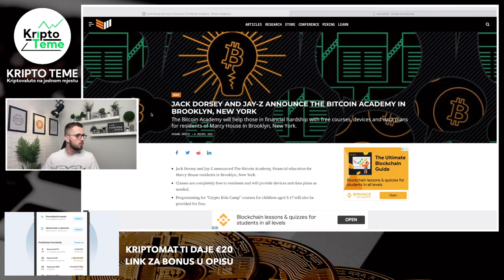KRIPTO AKADEMIJA - MOJA ISKRENA REAKCIJA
PROJEKT VALIDUS
BESPLATNA REGISTRACIJA

NAJSKUPLJA TETOVAŽA U POVIJESTI KRIPTOVALUTA / Kriptovalute 2022
Kriptovalute
Kriptovalute 2022
How to invest in crypto
Kriptovalute 2022
Bitcoin cijena
kriptovaluta
Kriptovalute bitcoin
bitcoin cijena
ethereum cijena
kripto akademija
bitcoin akademija